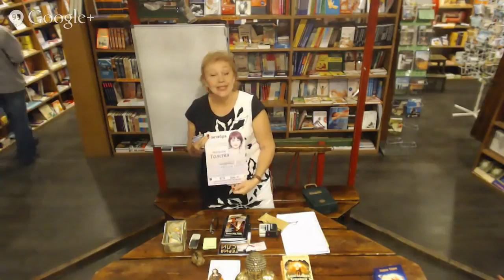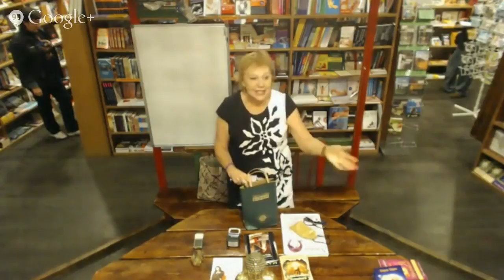Ученица Луизы Хей рассказывает о своем обучении у Луизы Хей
❸Оставьте комментарий. Поделитесь своим мнением об увиденном с другими людьми. Для кого то это может быть ВАЖНО